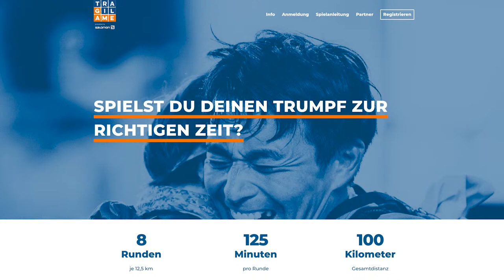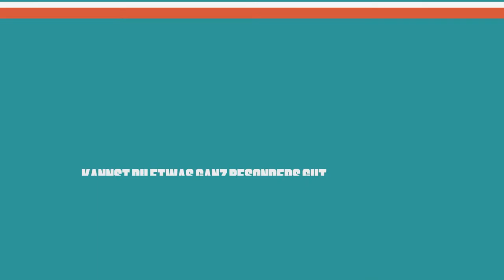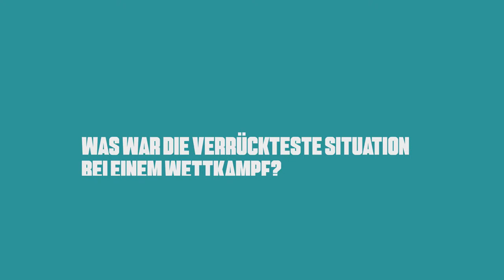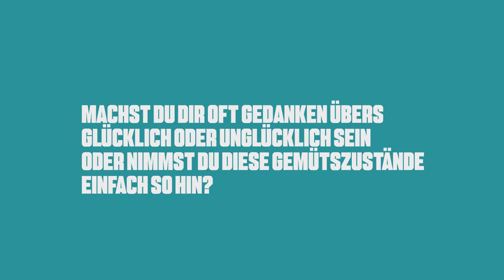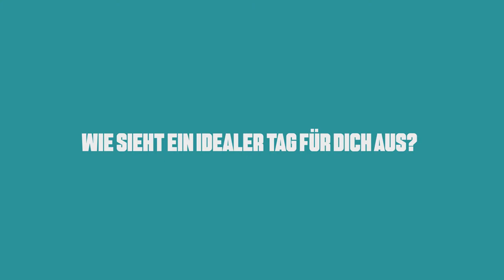TRAIL TV X PLAN B - Die neue Trailrunning Show (Folge 1)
Eine große Premiere! Das Trail Magazin als echte TV-Show über 100 Minuten Länge, mit tollen Gästen, Produktvorstellungen, Interviews und News rund um das Thema Trailrunning, Berglauf, Ultratrail und Laufsport im Gelände.
In Folge 1 stellen wir 5 Ultratrail-Schuhe vor, begrüßen Flo Neuschwander und Philipp Reiter, reden über den Trend Fastest Known Time, die History des Transalpine Run und den Trail-Spot Pitztal.
Es moderieren für euch Sandra Mastropietro und Denis Wischniewski.